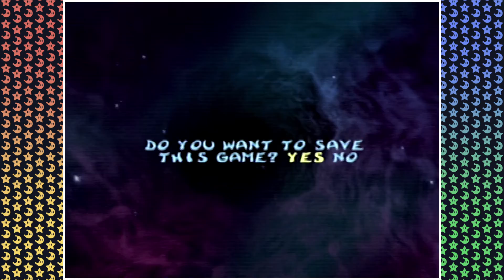Water Ssskiing | Rayman 2: The Great Escape - Part 2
Rayman 2: The Great Escape is a 1999 platform video game developed by Ubi Pictures and published by Ubi Soft for the Nintendo 64, Microsoft Windows, Sega Dreamcast and Sony PlayStation. An enhanced remake titled Rayman Revolution (Rayman 2: Revolution in North America) was developed by Ubi Soft Annecy for the PlayStation 2. An alternative remake known as Rayman 2 Forever was developed by Ubi Soft Milan for the Game Boy Color. The game centers on the character Rayman, who is tasked with saving the fantastical land of the Fairy Glade from an army of robotic pirates led by Admiral Razorbeard. Rayman 2 was critically acclaimed for its gameplay, graphics and accessibility.

It'sss harder than it looksss.

🤬 Alternate channel for Mature Audiences!

🎵 Intro &/or Outro Music by Dj CUTMAN
"Horizon Lounge"